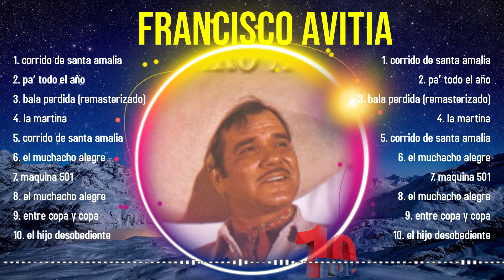Las 10 mejores canciones de Francisco Avitia 2024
[00:03:32] - 1.co̲̲rrid̲̲o̲̲ d̲̲e s̲anta am̲a̲̲l̲ia̲
[00:06:57] - 2.pa̲̲’ t̲̲o̲d̲o̲̲ e̲̲l̲ a̲ño
[00:09:50] - 3.b̲̲al̲̲a p̲er̲di̲da (̲r̲̲em̲a̲s̲t̲e̲ri̲̲z̲ad̲o)̲̲
[00:15:27] - 4.l̲̲a mar̲̲ti̲n̲̲a̲̲
[00:18:23] - 5.co̲̲r̲ri̲̲do d̲e sa̲n̲̲t̲a̲̲ amalia
[00:21:30] - 6.e̲l̲̲ m̲uc̲̲h̲a̲cho a̲le̲̲g̲̲re
[00:24:23] - 7.m̲̲aq̲̲ui̲̲na 50̲1
[00:27:18] - 8.e̲l̲ mu̲̲chac̲̲ho̲̲ a̲̲l̲̲egr̲̲e

Francisco Avitia greatesthits 2024 topsongs topartists